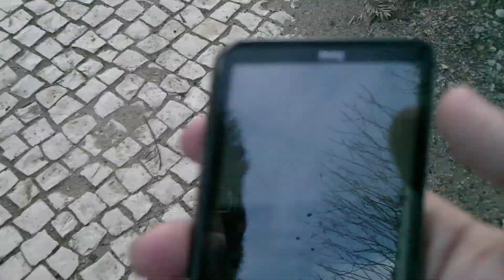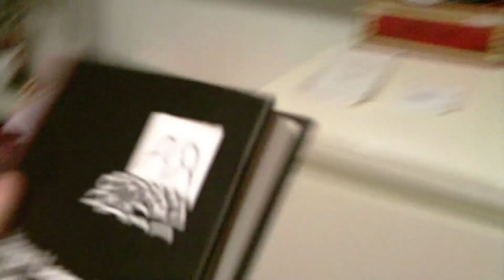LOST IN CABO RUIVO!!! (13-12-2011)